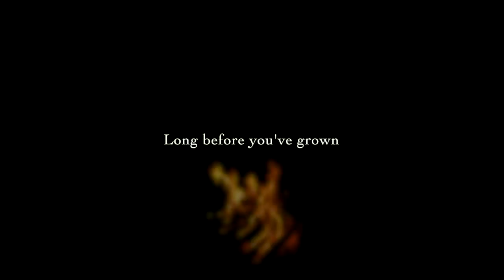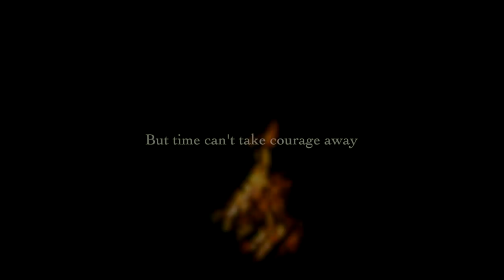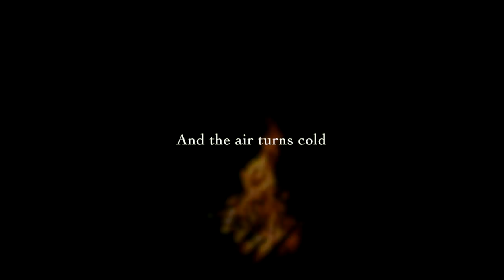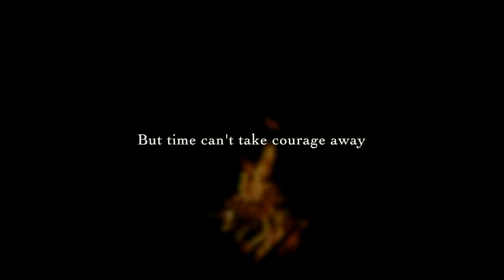Victoria Carbol - A Song Of Adarlan (Nesryn's Song)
An original song inspired by one of Nesryn's songs in Tower Of Dawn by Sarah J Maas.

ABOUT ME

Hi! My name is Victoria Carbol and I am an aspiring author and musician. Here on my channel you can find all things bookish, from fangirl freak outs to original music! I am also writing a YA urban fantasy about monster hunters. You can follow my progress via Instagram and Twitter (links below).

We are a family here. When you feel alone, broken, worthless—whatever it is, my email is always open. I have no great wisdom, but I can be listening ear for you. I would love to support you in any way that I can. You are seen and you are loved. (Remember to put “Listening Ear” in the subject line so that I don’t miss your email!)